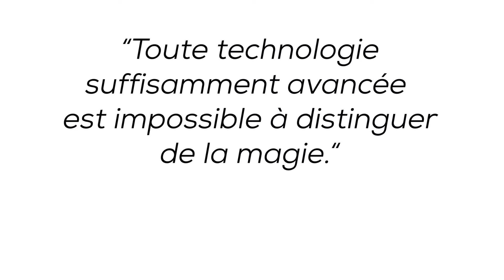Agipi Grandes Tendances : le digital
La technologie numérique a révolutionné l’économie mondiale, notamment par la croissance de l’accès à l’internet mobile. Elle fournit aux entreprises et aux consommateurs des solutions plus rapides, moins chères et plus personnalisées.  Cette thématique vise à saisir les opportunités liées aux nouvelles solutions interactives qui améliorent tous les aspects de nos vies au quotidien : le développement du cloud et de l’intelligence artificielle, l’e-commerce, les FinTech, les jeux vidéos en ligne …(source Pictet AM)

► AGIPI est une Association d’assurés pour la Retraite, l’Epargne, la Prévoyance et la Santé ; partenaire d’AXA, premier assureur mondial.

AGIPI propose des solutions pour préparer vos projets et vous assurer pour l’avenir : pour vous, pour votre famille, pour votre activité professionnelle. Sur cette chaîne, retrouvez nos solutions expliquées et détaillées.

Pour aller plus loin, découvrez nos trois sites d’information :
·        AGIPI Prévoyance à destination des particuliers et des professionnels pour les aider à se protéger et à garantir l’avenir de leurs proches ;
·        AGIPI Retraite, pour accompagner les personnes encore en activité et les séniors dans la préparation de leur retraite ;
·        AGIPI Assurance-vie, pour permettre aux assurés de comprendre le fonctionnement, la fiscalité de l’assurance vie et se tenir au courant de l’actualité.